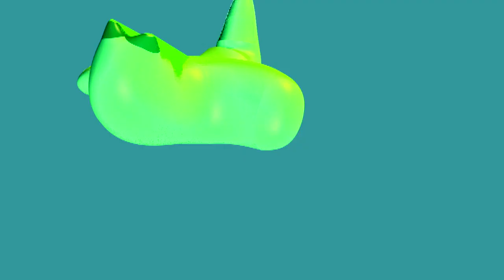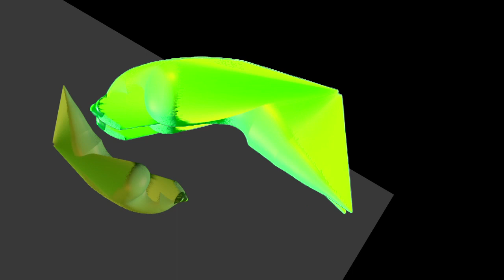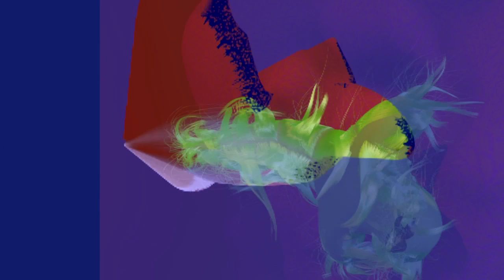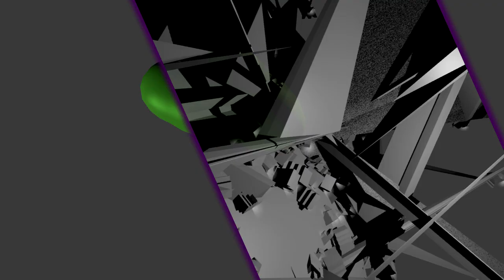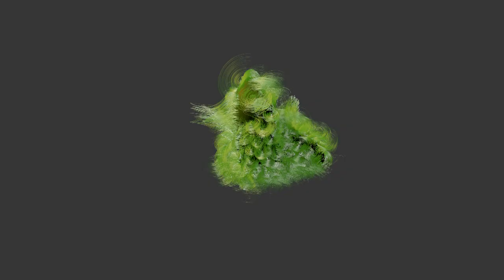Subharchord und Animation: "KONTRAPUNKT"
Animation: Gaby Schulze / Sound: Manfred Miersch (Subharchord)

Im Dresdener Produktionszentrum des volkseigenen Betriebes VEB DEFA, im "Studio für Trickfilme" wurde ab 1955 für Kinder und deren Familie produziert. Viele der fantasievollen Animationsfilme weisen eine Besonderheit auf: die begleitenden Klänge und oft die ganze Filmmusik stammen vom legendären elektronischen Instrument "Subharchord", das lange Zeit vergessen war

Im Vorfeld der Ausstellung "Ohne Ton kein Bild. / Der Ton im DEFA-Animationsfilm" (vom 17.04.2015 – 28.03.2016 in den Technischen Sammlungen Dresden) ist von einer kleinen Sensation zu berichten:

Erstmals nach Jahrzehnten wurde wieder ein Animationsfilm mit dem Subharchord vertont (genau dieses Instrument, das als Leihgabe in der oben erwähnten Ausstellung zu sehen ist).

Der aktuell fertiggestellte Trickfilm "KONTRAPUNKT" der ostdeutschen Künstlerin Gaby Schulze wurde mit modernster Software realisiert ("Blender" die Filmmusik stammt vom Wiederentdecker des Subharchords, dem westdeutschen Künstler und Musiker Manfred Miersch

In the Dresden production center of the former publicly owned company, VEB DEFA (abbreviation for "Deutsche Film AG"), in the "Studio for Animated Films", productions were created for children and their families beginning in 1955. Many of the imaginative animated films displayed an audio distinctiveness, resulting from the legendary electronic instrument "Subharchord" which has long been a forgotten instrument of the past

In association with the exhibition "Ohne Ton kein Bild. / Der Ton im DEFA-Animationsfilm" (Without Sound, No Picture / Sound in Animated Film at the DEFA), from 17/04/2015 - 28/03/2016 at the Technische Sammlungen Dresden, there is a unique event to be announced:

For the first time in decades, an animated film has been set to music with the Subharchord (exactly the same instrument, which may be viewed on loan during the above-mentioned exhibition).

The currently completed animated film "KONTRAPUNKT" by the East German artist Gaby Schulze was realized with the advanced software ("Blender", the soundtrack originated with the re-discoverer of the Subharchord, West German artist and musician Manfred Miersch